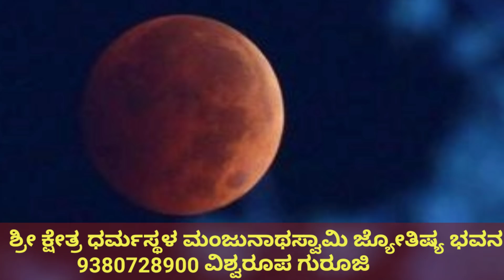ಇವತ್ತು ಸಂಜೆ 10 ಗಂಟೆಗೆ ಕೆಂಪು ಚಂದ್ರಗ್ರಹಣ//ಅದೃಷ್ಟ ರಾಶಿಗಳು//ಸೂತಕದ ಕಾಲ//ಗರ್ಭಿಣಿಯರು ಪಾಲಿಸಬೇಕಾದ ಕ್ರಮಗಳು.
ಇವತ್ತು ಸಂಜೆ ಕೆಂಪು ಚಂದ್ರ ಗ್ರಹಣ. ಈ ವರ್ಷದಲ್ಲಿ ಮೊದಲನೆಯ ಚಂದ್ರ ಗ್ರಹಣವು ನಡೆಯುತ್ತಿದೆ. ಗ್ರಹಣದ ಸಮಯ ಹಾಗೂ ವಿಶೇಷವಾಗಿ ಗರ್ಭಿಣಿ ಇರುವ ಮಹಿಳೆಯರು ಮಾಡಬೇಕಾದ ಕೆಲಸಗಳು ಮತ್ತು ಕೆಲವು ರಾಶಿಗಳಿಗೆ ಅದೃಷ್ಟವನ್ನು ತಂದಿರುವ ಬಗ್ಗೆ ಸಂಪೂರ್ಣವಾಗಿ ವಿಡಿಯೋದಲ್ಲಿದೆ ನೋಡಿ.moon eclipse. Ms Kannada TV.